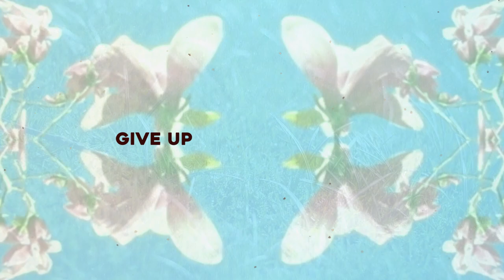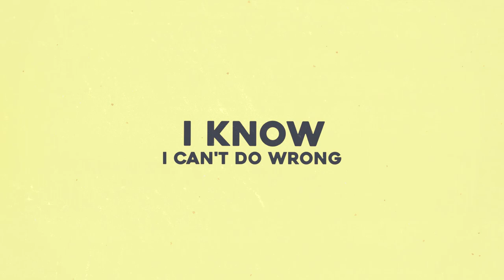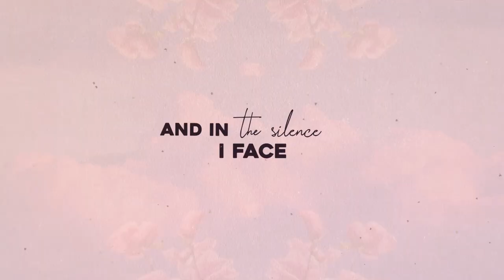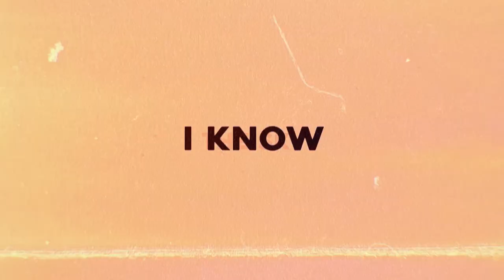Angie Hudson - Hello Goodbye (Lyric Video)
Vocals, Keys, Guitar and Bass written and performed by Angie Hudson

Drums- Freyja Hooper

recorded, mixed and produced - Steven Schram

Mastered - Joe Carra

Hello Goodbye -

And in the dawning I’ll sit and fade with the morning light
On the horizon, colors bleeding across the sky
I know I can’t do wrong I’ve fallen for this side of you
Ooh

And in the hello I can already hear your goodbye
Live in the foreground
Feel you in the eternal sky
I wanna head alone I’ve fallen for a brighter view

Ooh

I sit with the things I’ve done
Ooh
Fold with the ones I’ve loved
Give up your attachments
Hold till I can find my own way home
Hmm

I found a place I knew in another time
Cross the border to find what’s hidden inside
Ooh

Still in the shallows we swim in the summer sky
Beneath the waves we’re moving within the tides
Ooh

Ooh
Hmm

And in the silence I face
Feel the emptiness
Across the planes of time
I can feel it here
I know I can’t do wrong
I’ve fallen for this side of you
Oooh

Ooh
Hmm

Ooh

Ooh

photo art by Yani Clarke
Copyright Angie Hudson 2022